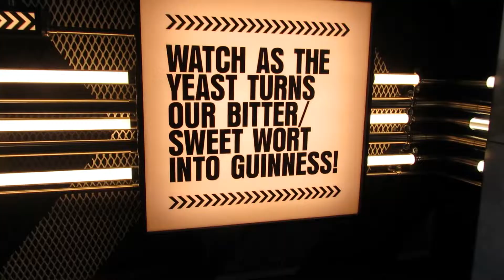Study abroad vlog 5: Flatmate trip to Dublin! (also saw hippo campus and pride march)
I'm studying abroad at the University of Sussex! I finally saw the band Hippo Campus. Marched through University of Sussex's campus for their 2019 pride march! Then we took a flatmate weekend trip to Dublin, Ireland. (except Fran)